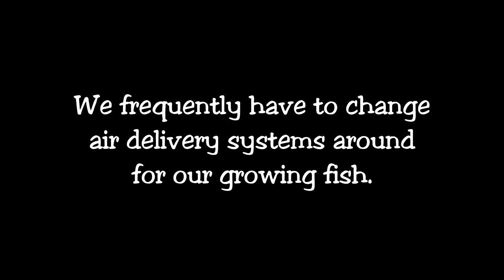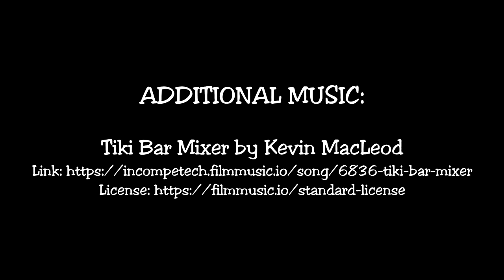Episode 23 - Do You Have Enough Air In Your Aquarium? Bubbles or Waterfalls are Important!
Sandy, Shiva, & Garith talk about the different methods used to get oxygen into the water for your tank (and pond) fish, as well as the science behind it.

Our "Relaxing" Hobby posts new full episodes every two weeks. For more information about us and our aquatic buddies, please visit our

The Fishy Shop on Etsy to find our handmade aquarium ornaments and jewelry!

Our "Relaxing" Hobby on Threadless is where you can find tee shirts, mugs, art prints, and more!